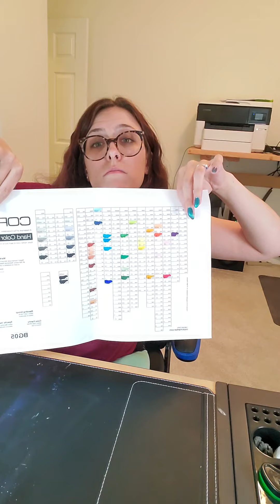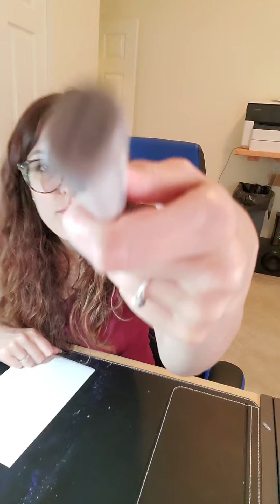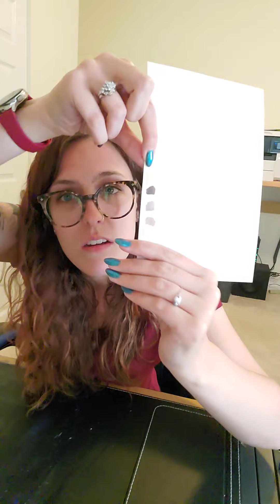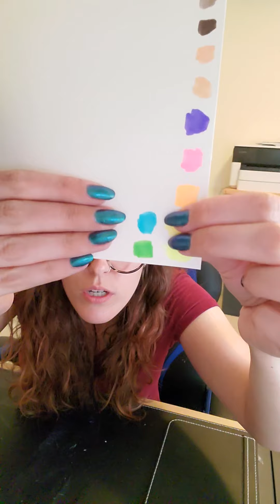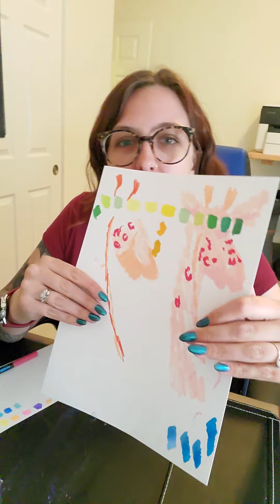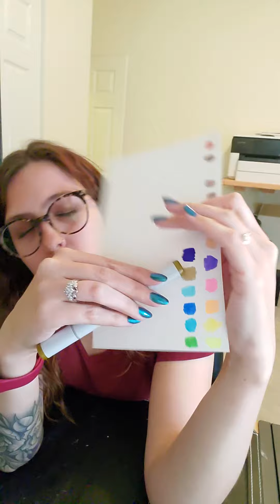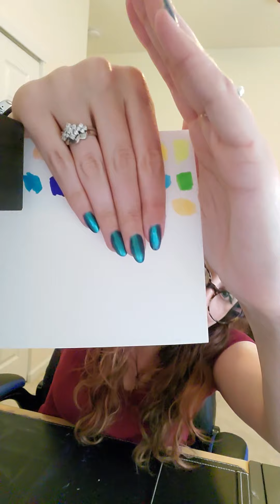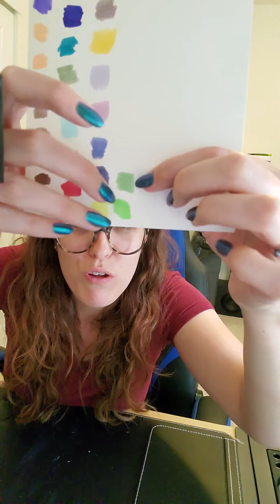I got something in the mail!!!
See what art-related goodies I got! After I open it I go into a little but of detail.